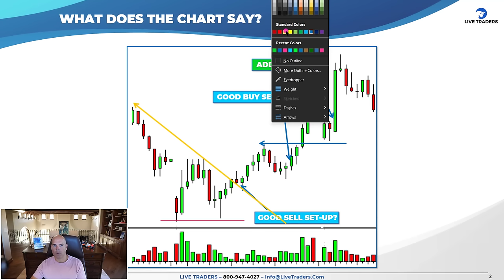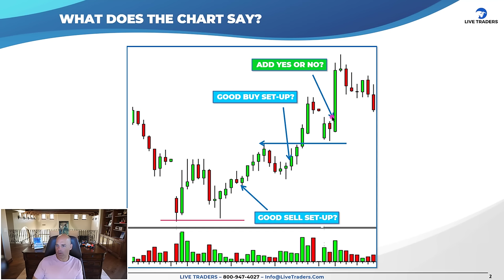How to READ & PROFIT from STOCK CHART's Like a PRO!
📈💹 In this power-packed video, we're diving deep into the art and science of reading stock charts like a pro, unlocking the secrets that can lead to profitable trading decisions.

📊 What You'll Learn:

Chart Analysis Fundamentals: Understand the basics of chart patterns, candlestick formations, and key technical indicators.

Reading Market Trends: Learn to identify trends, support, and resistance levels that can guide your trading strategy.

Timing Your Trades: Discover the art of perfect timing – when to enter, exit, and maximize your profits.

Risk Management Strategies: Gain insights into protecting your capital and minimizing potential losses.

Whether you're a beginner looking to build a strong foundation or an experienced trader aiming to refine your skills, this video has something for everyone. We break down complex concepts into actionable steps, making chart analysis accessible and profitable for traders of all levels.

🚀 Ready to Elevate Your Trading Game?
Hit play now and embark on a journey to become a chart-reading pro! Don't forget to like this video if you find it valuable, subscribe for more insightful content, and ring the notification bell to stay updated with our latest trading tips and strategies.

Join our trading community and share your insights in the comments below. Let's learn, grow, and profit together!